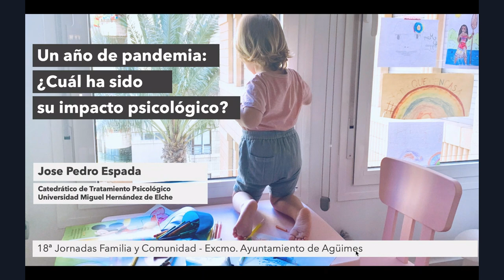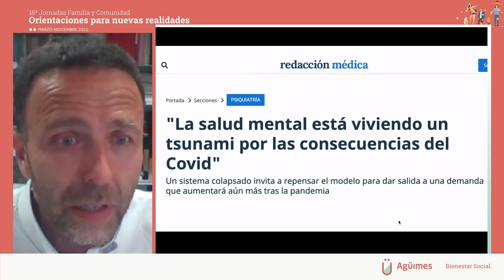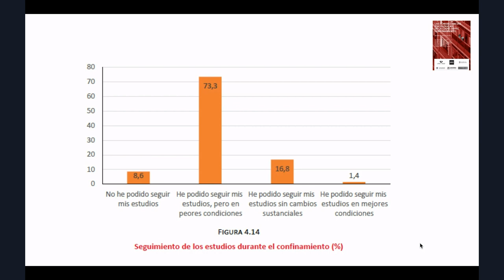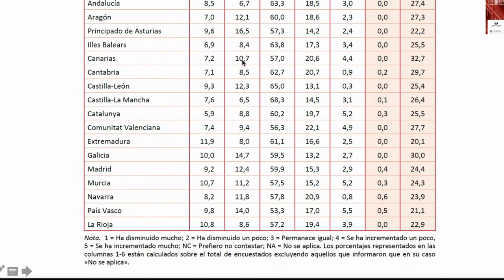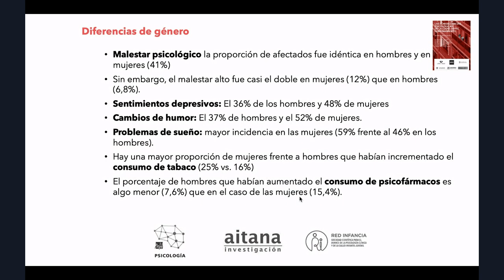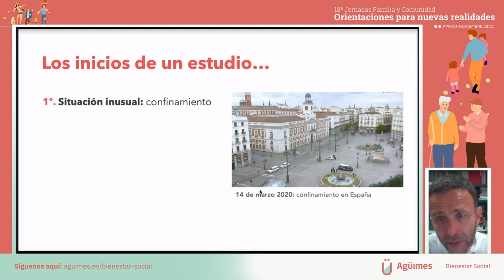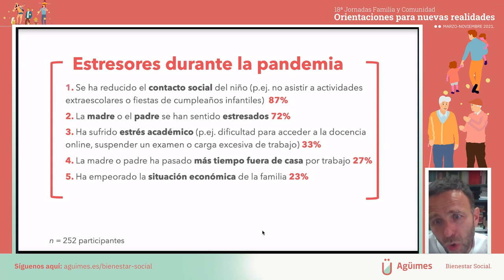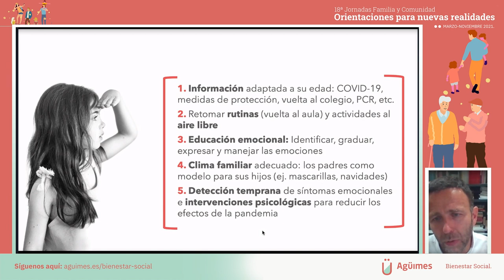18ª Jornadas Familia y Comunidad -José Pedro Espada - Consecuencias psicológicas del confinamiento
Conferencia: Consecuencias psicológicas del confinamiento.Impartida por José Pedro Espada, catedrático en el área de Personalidad, Evaluación y Tratamiento Psicológico de la Universidad Miguel Hernández de Elche.